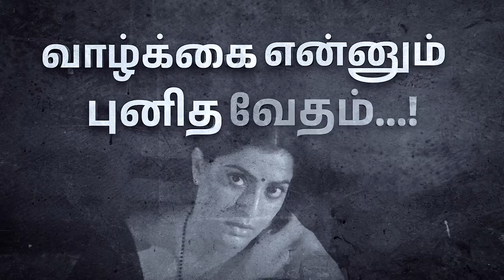VINAIPAYAN - Lyrical | Kondraal Paavam | Mukesh | Sam CS | Varalaxmi, Santhosh P| Dayal Padmanabhan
Presenting you the Lyrical Video of VINAIPAYAN Song from KondraalPaavam Movie. Music by SamCS, Vocals by Mukesh Mohammed. Lyrics by Dayal Padmanabhan. Kondraal Paavam movie Written and Directed by Dayal Padmanabhan and Produced by Pratap Krishna & Manoj Kumar A under the banner EINFACH STUDIOS featuring VaralaxmiSarathkumar, Santhosh Pratap, Eswari Rao & Charle in lead roles. A Sam CS Musical.

Musician Details:

Song Name : Vinaipayan
Singer: Mukesh
Keys: Anbumani CD, Sathish
Lyrics: Dayal Padmanabhan
Guitar (Acoustic, Bass, Electric): Joseph
Flute : Nadhan
Violin: Balaji
Recording Engineer : CD Anbumani, Abishek Ar, S Aakash Edwin @ Psalter Record Inn Pvt Ltd Chennai.
Mixing & Mastering :  Thiru B @ Green valley studios chennai

CAST & CREW:

STARRING:

VARALAXMI SARATHKUMAR
SANTHOSH PRATAP
ESWARI RAO
CHARLE

MUSIC & BACKGROUND SCORE: SAM CS
LYRICS: KABILAN, DAYAL PADMANABHAN
DOP: CHEZIAN ISC
EDITOR: PREETHI MOHAN- BABU
CHOREOGRAPHER: LEELA KUMAR
ART DIRECTOR: VITHAL KOSANAM
CONCEPT: MOHAN HABBU
DIALOGUE: JOHN MAHENDRAN & DAYAL PADMANABHAN
CO-PRODUCER: DAYAL PADMANABHAN
PRODUCERS: PRATAP KRISHNA, MANOJ KUMAR A
WRITTEN & DIRECTED BY: DAYAL PADMANABHAN

Programming- C.D. Anbumani
Flute: Nathan
Violin : Balaji
Percussion-Shruthi Raj
Strings : Chennai Orchestra

Recording Engineer : CD Anbumani , Abishek Ar ,
S Aakash  Edwin@ Psalter Record Inn Pvt Ltd Chennai.
Mixing & Mastering: B. Thiru @greenvalley studios.
Music Production Manager: K Mahima Chowdhary
Music Supervisor: Bhuvana Ananth
Production management Team : Kannan M, Indhumathi
Music Co-Ordinator : Velavan B